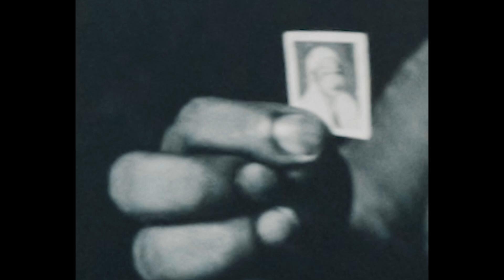Serendipity Arts Festival is going to Birmingham!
We are thrilled to announce the first-ever international edition of Serendipity Arts Festival!

​​Witness a unique dialogue across cultures through the universal language of arts at our Birmingham edition in UK. From 23 May–1 June 2025, immerse yourself in thought-provoking exhibitions, dynamic performances, and culinary innovations that celebrate diversity.

We are on a journey to celebrate South Asia's cultural tapestry, weaving together nostalgia and identity, in association with our partners @mybcu. We can't wait to see you in Birmingham — the city of future creatives.